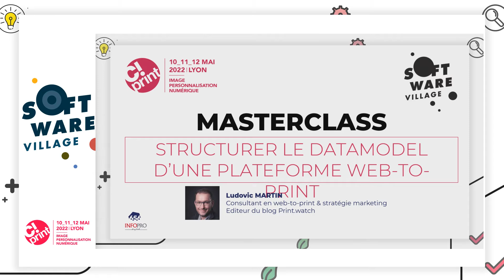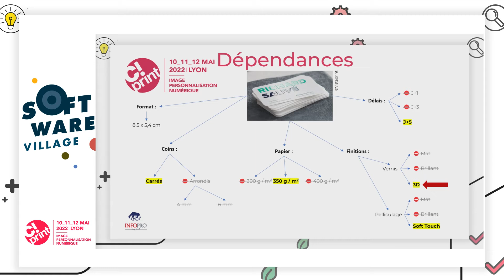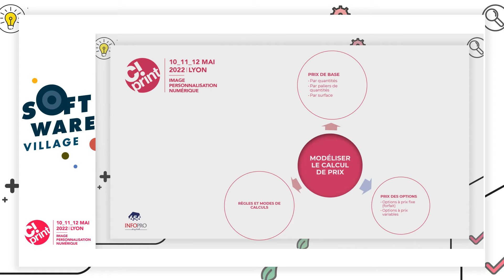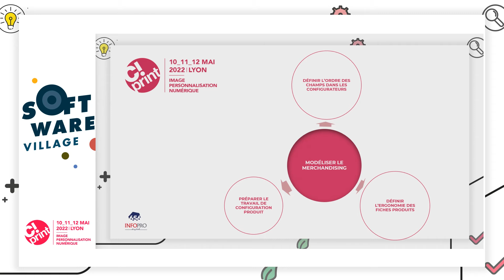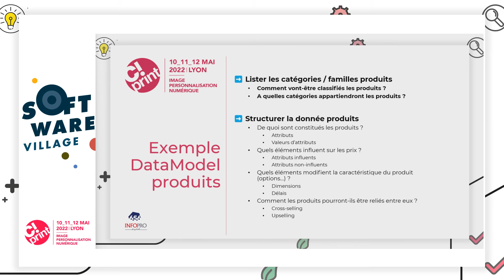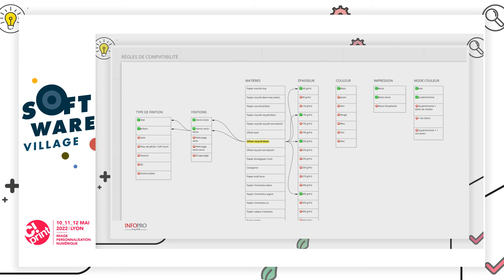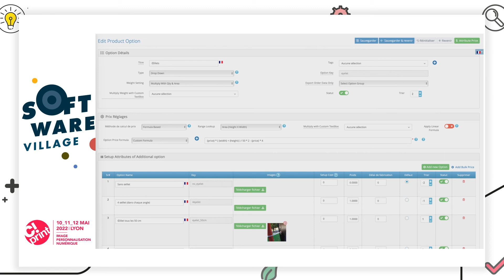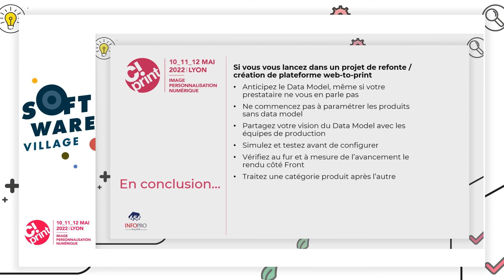COMMENT BIEN STRUCTURER LE MODÈLE DE DONNÉES D’UNE PLATEFORME WEB-TO-PRINT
Ludovic Martin a commencé à pratiquer le web-to-print en 2000, sur un système associant l’interface PrintCafé à une presse Indigo, qui n’appartenait pas encore à HP. Cette initiation lui a donné le sentiment que, pour la première fois dans sa carrière, deux de ses passions, le web et le print, convergeaient enfin… alors que tout les opposait jusque-là. De 2007 à 2009, il a dirigé des projets de plateformes de publication en ligne sous Quark Xpress Server pour de grandes sociétés, ce qui lui a permis de toucher du doigt le potentiel de l’édition en ligne de supports marketing destinés à l’impression. En 2010, il a piloté la conception from scratch d’une plateforme d’imprimerie en ligne, Wedia Expresso, pour le compte d’Orange. Il a ensuite rejoint Exaprint en 2012 en tant que directeur digital et marketing e-Commerce de la plateforme.
Aujourd’hui, il partage son expertise avec ses paires, via son blog ludovic-martin.com et une participation active à de nombreuses conférences. Il accompagne également de nombreuses entreprises dans leur projet de transformation numérique.